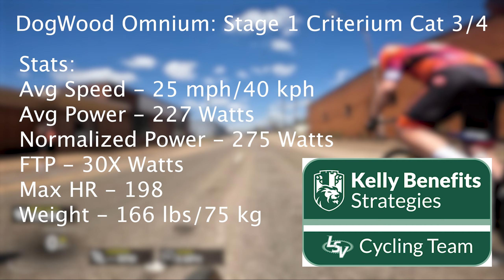Two Flats in One Race | 2022 DogWood Criterium Race Commentary Cat 3/4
What's happening homies! Back with another criterium race commentary.  Today we are in Palestine, TX for the Dogwood Omnium It is composed of a criterium and a road race the following day. Had some bad luck with flats, but fought through it to still place pretty well, despite being absolutely gassed at the end. Will be posting the road race footage soon!